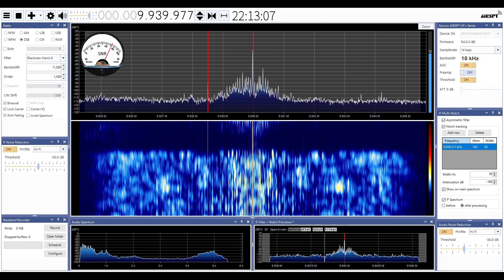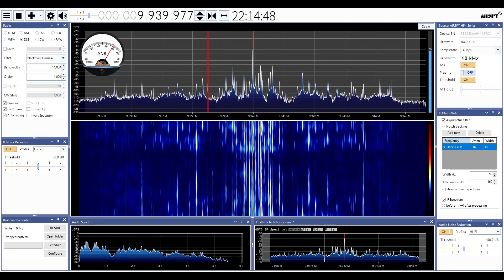Radio Thailand SDRSharp 2024 03 29 9940kHz